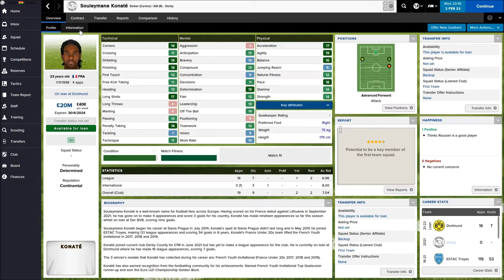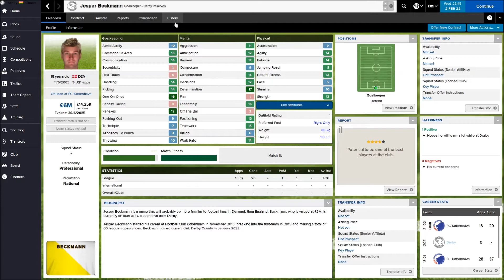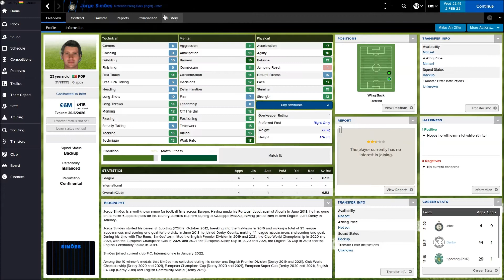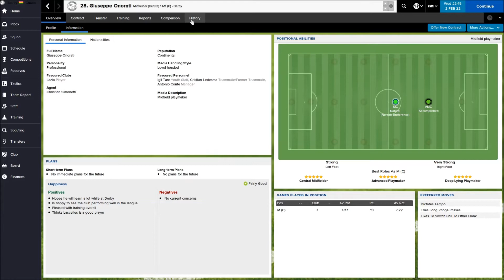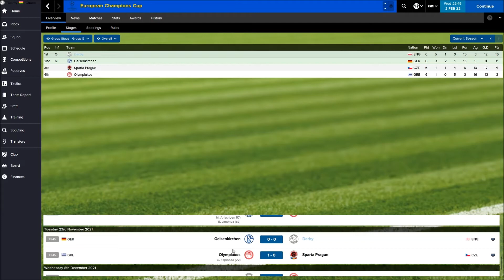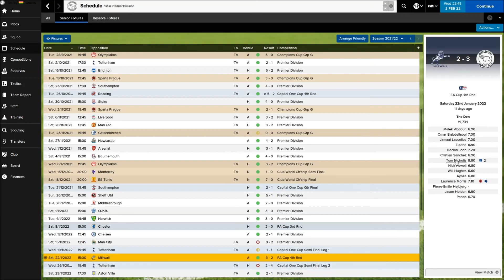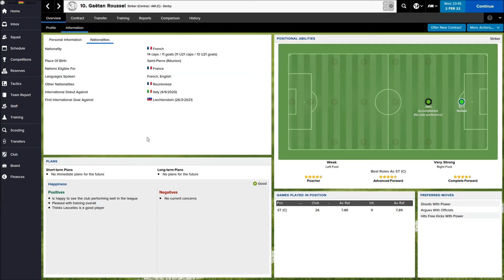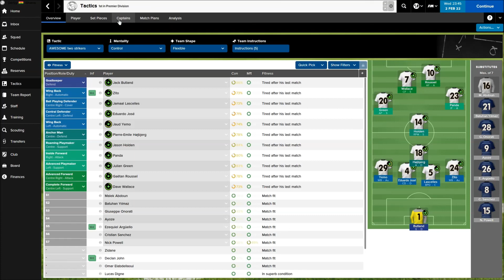FM 15: Derby County - Part 16 - February 2022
I was busy watching the Skiing WC these two last week, but now it's over and I'm back. I think